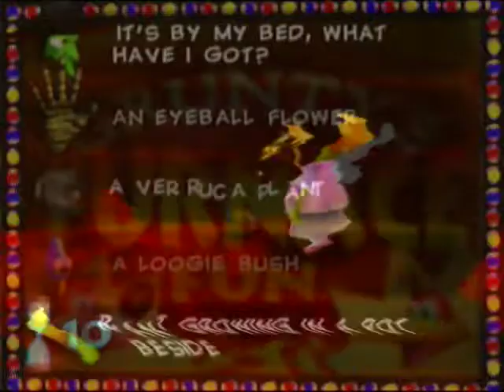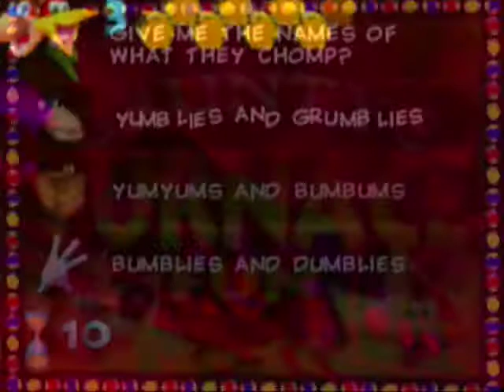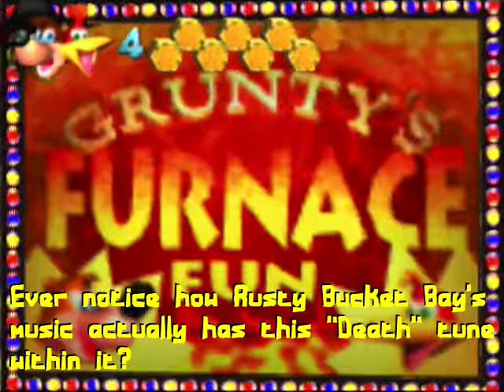Let's Play Banjo-Kazooie - 22/25 - Into the fire!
It's the last one, for the puzzle pieces. Also, Eurodance overload ensues before we take on Grunty's Furnace Fun and Mr. Vile attempts to take his revenge. For some reason I read "Furnace" as "Funrace" here for years, along with "Freeezzy Peak" and I pride myself on reading comprehension.

Next upload is an 8GB part of Mirror's Edge. Thankfully, there's only one more part of that (at ~4GB) beyond that. Not fun.

Wonder how long before I get another one of those damn spam comments that I get on every video here now?

As a last note, the Grunty's Lair variation here was really fun to mess with.